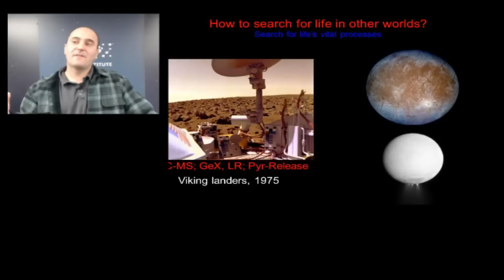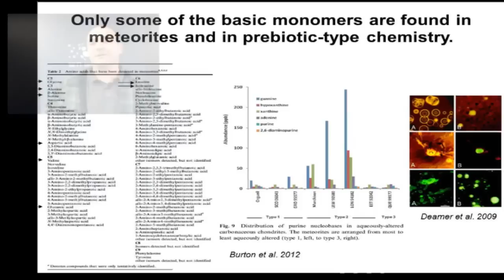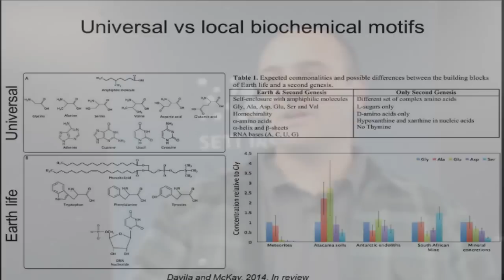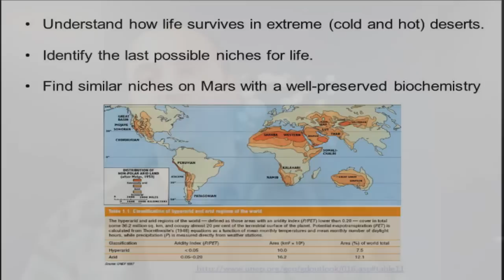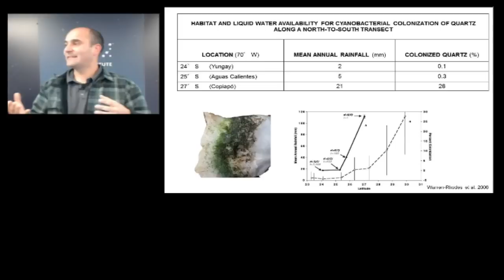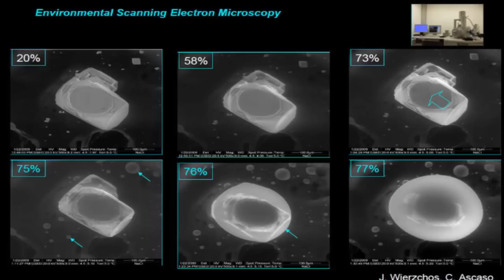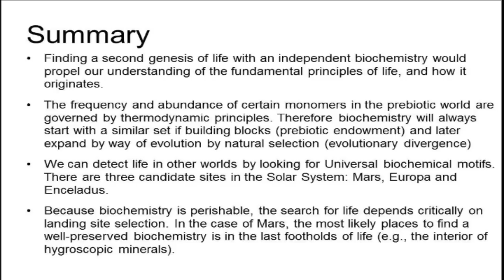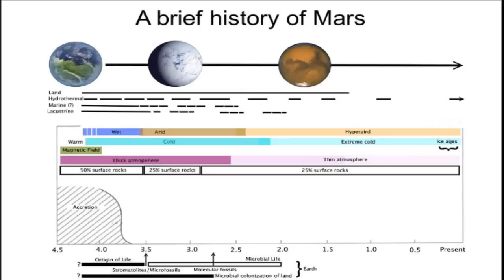Search for Life in our Solar System - Alfonso Davila (SETITalks)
The search for life on Mars is a priority for NASA's Science Mission Directorate, a pivotal question of the Astrobiology Program, and the ultimate goal of the Mars Exploration Program (MEPAG, 2008). Also, assessment of the presence or absence of life on Mars is a prerequisite for human exploration in that it will allow mitigation of potential threats to planetary protection. Nevertheless, the Viking missions remain the first, and only, attempt to search for life on the planet (or anywhere else beyond the confines of Earth). Robotic missions to Mars since Viking have focused on characterizing the physical, chemical, and geological environment, and future missions will attempt to search for evidence of past life,perhaps after samples have been returned to Earth.

In this talk Davila will propose an alternative strategy to how we search for life in the Solar System. This strategy is centered on the search for biochemistry, and stems from decades of research experience in Mars Analogue Environments, a deeper understanding of the environmental limits of life, and the drive to understand the fundamental principles and the origin of life.